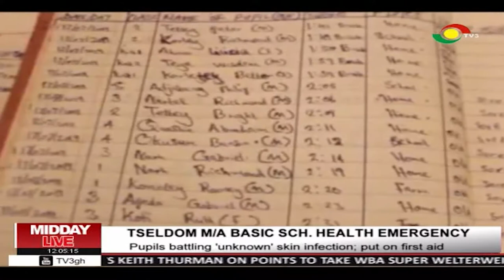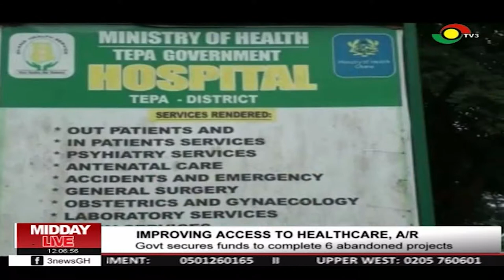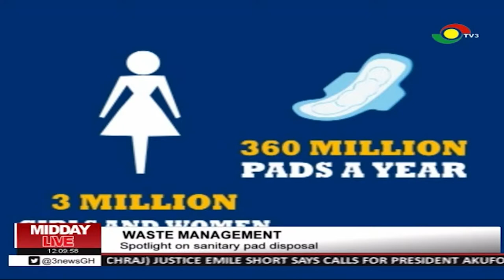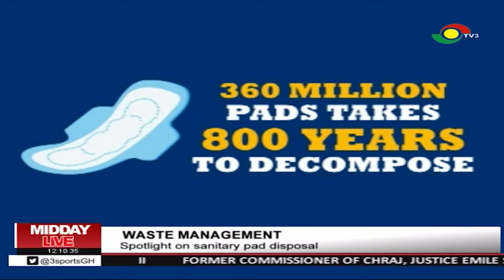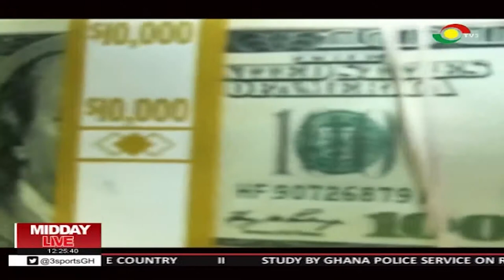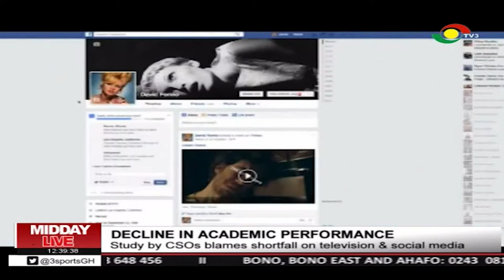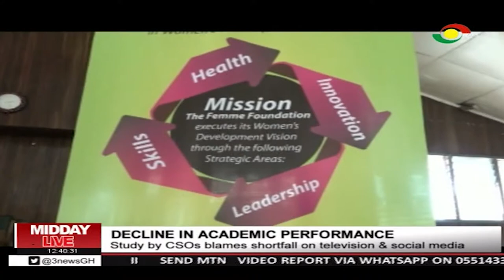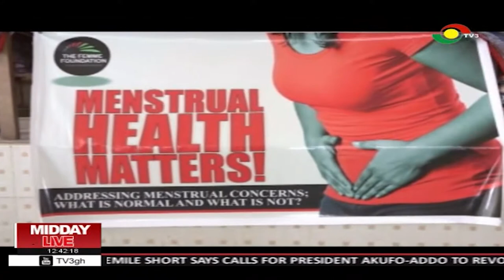MIDDAY LIVE - 21/7/2019